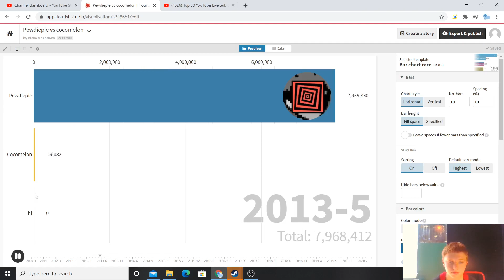Pewdiepie vs cocomelon 2007 to Auguest 2020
I rank timelapses battle of pewdiepie vs cocomelon